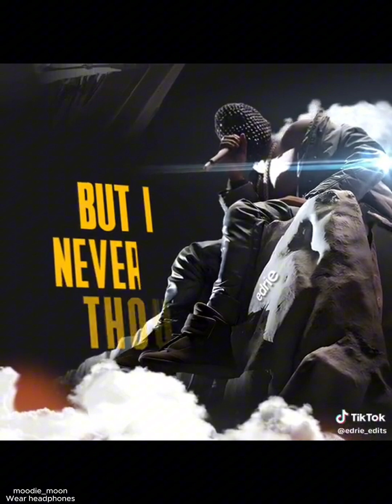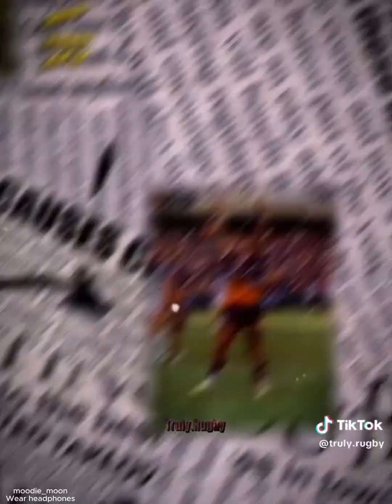Nonchalant Edits in my camera role 🧚‍♀️ [6] 🧈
Sorry for being gone for so long! Thankyou for all the support and for almost hitting 290 subscribers!